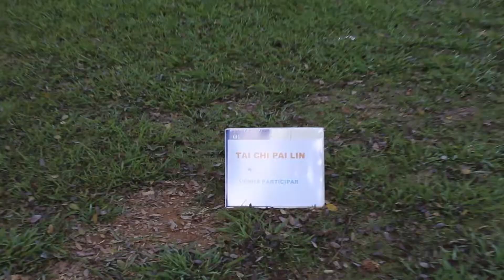Tai Chi Pai Lin no Parque do Povo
O Parque do Povo oferece aulas de Tai Chi Pai Lin, gratuitamente, todas as terças e sextas, pela manhã.